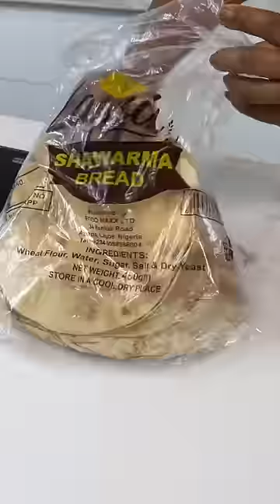This breakfast recipe has never failed anyone.